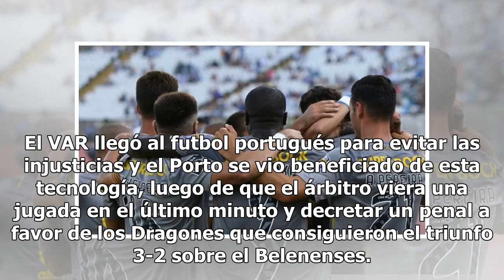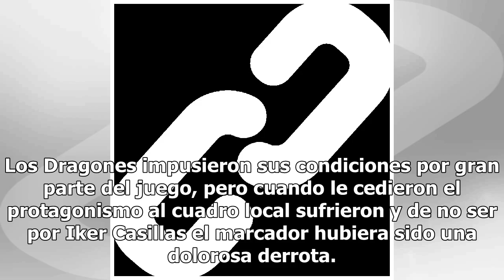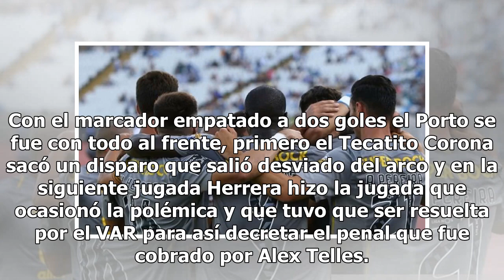Héctor Herrera provoca intervención del VAR y Porto rescata triunfo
El VAR llegó al futbol portugués para evitar las injusticias y el Porto se vio beneficiado de esta tecnología, luego de que el árbitro viera una jugada en el último minuto y decretar un penal a favor de los Dragones que consiguieron el triunfo 3-2 sobre el Belenenses. Cuando todo parecía que Porto s...